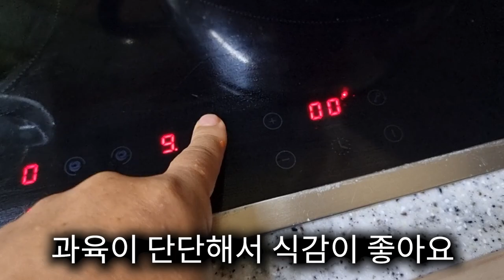주위에 흔하지만 먼저 본 사람이 임자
정원이나 동해안 바닷가에 흔하게 있는 해당화~
여름내 아름다운 꽃을 피운 후 열매를 맺습니다
어릴적 간식으로 몇 번 먹어보곤 했던
그러나 인기는 적었던 과일 아닌 과일이죠
그런데 요즘은 이 것을 먹을 수 있다는 것도 아는 이가 별로 없는 듯 합니다
몸에도 좋고 맛도 좋은 해당화 잼(콩포트)을 만들었습니다